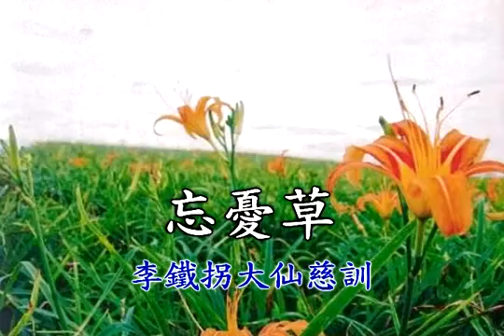國語善歌 學會堅強 李鐵拐大仙 慈訓